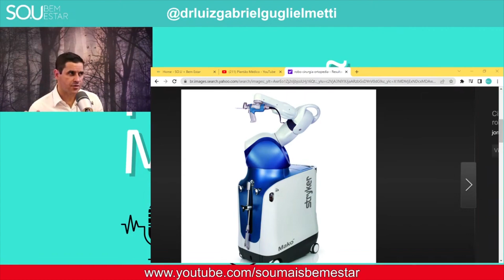Cirurgia de prótese feito por robótica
𝗦𝗲 𝗩𝗢𝗖Ê 𝘁𝗲𝗺 𝗶𝗻𝗱𝗶𝗰𝗮çã𝗼 𝗽𝗮𝗿𝗮 𝗮 𝗣𝗥Ó𝗧𝗘𝗦𝗘 𝗗𝗘 𝗝𝗢𝗘𝗟𝗛𝗢 𝗲 𝗾𝘂𝗲𝗿 𝗺𝗮𝗶𝘀 𝗶𝗻𝗳𝗼𝗿𝗺𝗮çõ𝗲𝘀 𝘀𝗼𝗯𝗿𝗲 𝗽𝗼𝘀𝘀í𝘃𝗲𝗶𝘀 𝗰𝗼𝗺𝗽𝗹𝗶𝗰𝗮çõ𝗲𝘀 𝗱𝗲 𝗰𝗼𝗹𝗼𝗰𝗮𝗿 𝗮 𝗽𝗿ó𝘁𝗲𝘀𝗲, 𝗲𝘀𝘁𝗲 𝘃í𝗱𝗲𝗼 é 𝗽𝗲𝗿𝗳𝗲𝗶𝘁𝗼 𝗽𝗮𝗿𝗮 𝘃𝗼𝗰ê!

Quando indicada na hora certa, a Prótese de Joelho tem a capacidade de virar o jogo. Quem não mais caminhava volta a andar, quem não mais tinha a liberdade de ir e vir volta a ter, quem não mais podia fazer nenhum tipo de atividade física volta a fazer, melhorando índices inclusive de condicionamento físico.

Ou seja, o homem pode parar de temer a Prótese de Joelho. Deve enxergar nela uma solução no final de sua vida articular. Ela tem a capacidade de fazer o restante de nossa passagem por aqui confortável.

Confira neste corte do episódio do PodCast Plantão SO.U + Bem Estar, o  que o Dr. Pedro Baches, Médico  formado pela Faculdade de Ciências Médicas da Santa Casa de São Paulo, especialista em Cirurgia do Joelho e Oncologia Ortopédica, Medicina Esportiva e Artroscopia e o Dr. Bruno Lee, médico formado na Faculdade de Medicina da USP, em São Paulo, que especializou-se no atendimento de pacientes com patologias do pé e tornozelo, entrevistam o Dr. Luiz Gabriel Guglielmetti médico especialista em joelho e membro da Diretoria da Sociedade Brasileira de Cirurgia do Joelho para o biênio 2023/2024.

𝗣𝗮𝗿𝗮 𝗽𝗼𝘂𝗽𝗮𝗿 𝘁𝗲𝗺𝗽𝗼, 𝗮𝗾𝘂𝗶 𝗲𝘀𝘁á 𝘂𝗺 𝗿𝗲𝘀𝘂𝗺𝗼 𝗱𝗼𝘀 𝗮𝘀𝘀𝘂𝗻𝘁𝗼𝘀 𝗮𝗯𝗼𝗿𝗱𝗮𝗱𝗼𝘀 𝗻𝗲𝘀𝘀𝗲 𝘃í𝗱𝗲𝗼:
00:00 Cirurgia Robótica para prótese de joelho
00:32 Como o robô auxilia na cirurgia?
01:10 Tendência de crescimento de cirurgias robóticas
01:54 O robô pode substituir o médico?

𝗧𝗲𝗺 𝗮𝗹𝗴𝘂𝗺𝗮 𝗱ú𝘃𝗶𝗱𝗮 𝘀𝗼𝗯𝗿𝗲 𝗦𝗮ú𝗱𝗲 & 𝗕𝗲𝗺 𝗘𝘀𝘁𝗮𝗿 𝗾𝘂𝗲 𝗴𝗼𝘀𝘁𝗮𝗿𝗶𝗮 𝗾𝘂𝗲 𝗲𝘀𝗰𝗹𝗮𝗿𝗲𝗰ê𝘀𝘀𝗲𝗺𝗼𝘀?